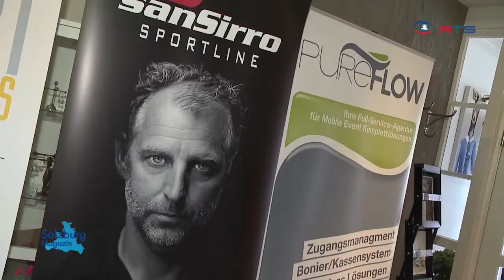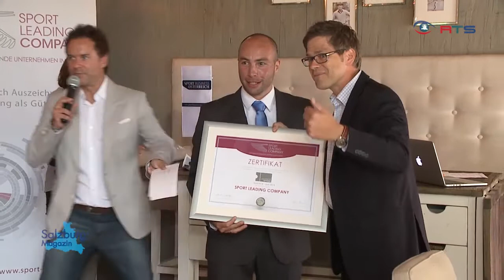Sport Business Days 2014 - Sport Leading Company